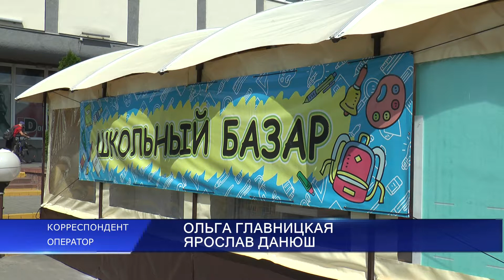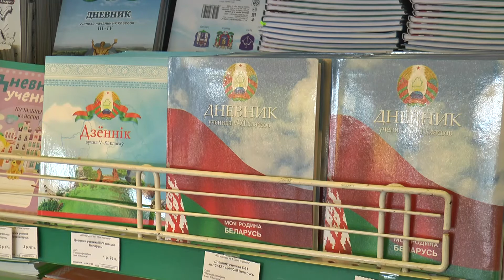В Лиде начали работать школьные базары